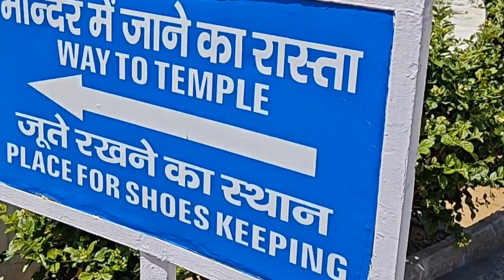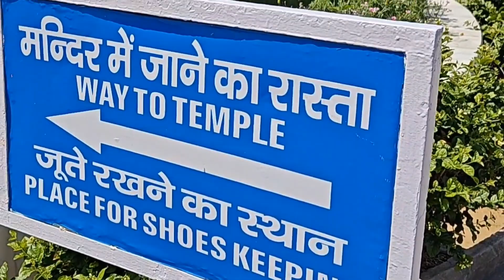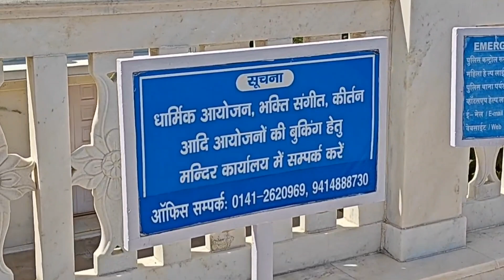Birla Mandir Jaipur, बिड़ला मंदिर जयपुर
birla mandir
Laxmi Narayan mandir
gemskitchenand vlogs